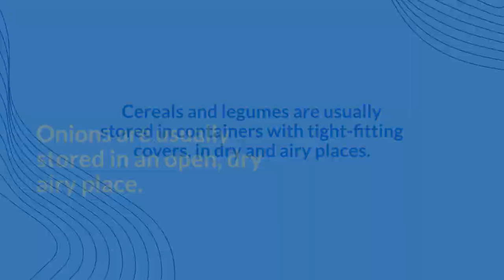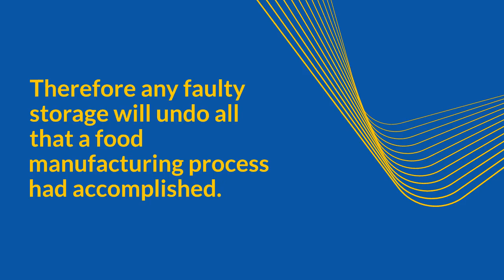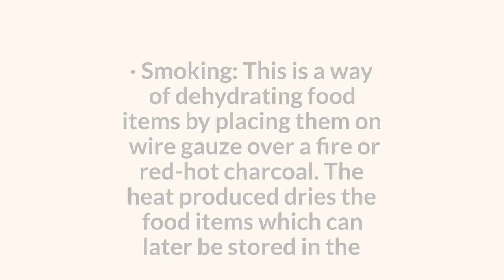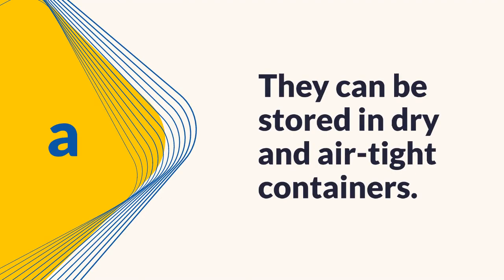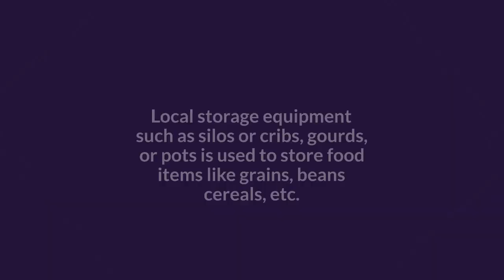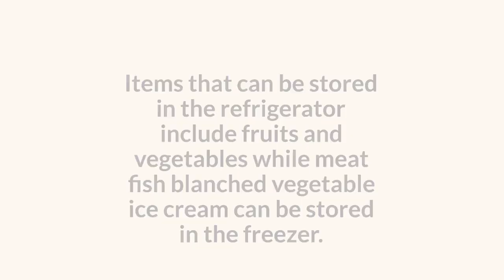Food Storage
Video Note